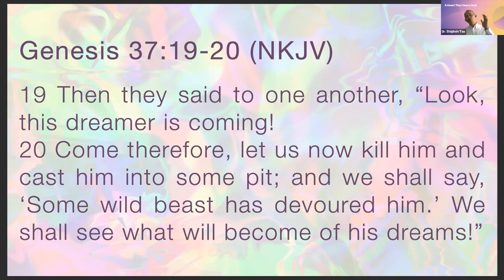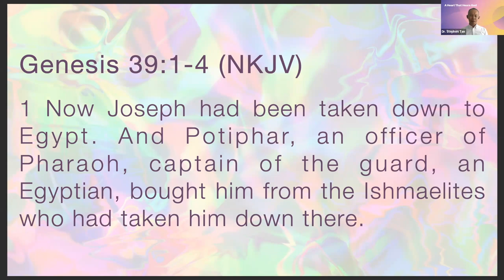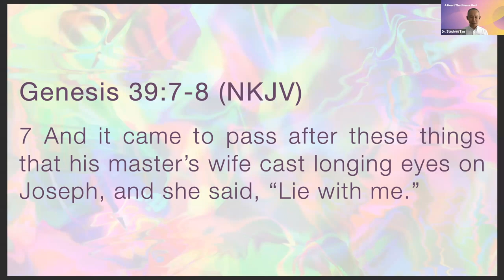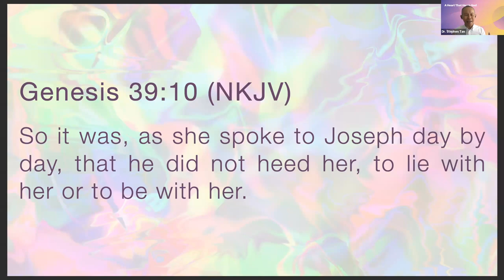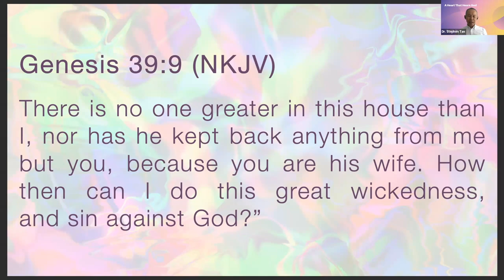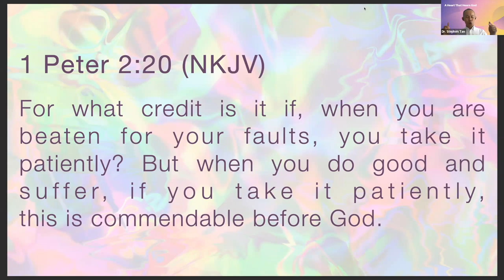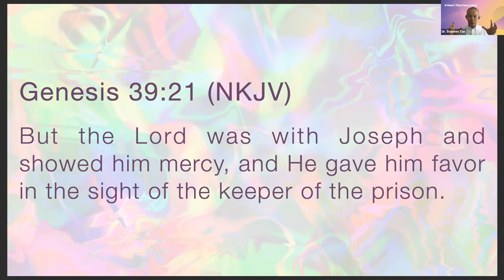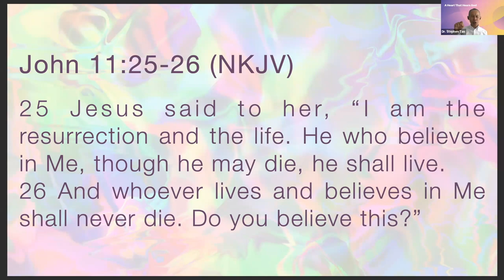A Resurrected Dream | Rev Dr Stephen Tan | RiverChurch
Following up from last week’s message “Awakened to God’s Dreams”, Dr Tan continues to share how the enemy is not only desiring to devour you, but the enemy desires to devour your God given dreams. Has your dream been captured or killed by life circumstances? Has your dream been silenced by the enemy’s schemes? Be encouraged, let this message be a blessing to you that your God given dream may be resurrected.